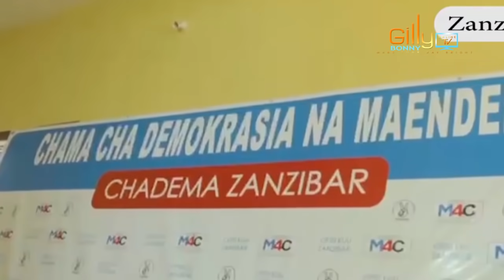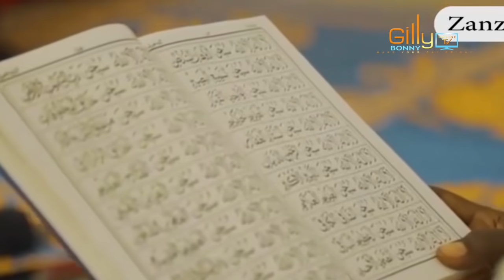CHADEMA WAMUANGUKIA RAIS SAMIA KUMTOA MBOWE GEREZANI/WAFANYA DUA MAALUM Z'BAR KUMUOMBEA KWA MUNGU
Karibu Gilly Bonny Online Tv Channel ambayo imesajiliwa TCRA kwa ajili ya kukuletea habari kubwa za kisiasa, kijamii, kiuchumi na matukio yote muhimu yanazojiri Tanzania na nje ya Nchi kwa wakati sahihi kila siku:

Facebook page tunapatikana @ Gilly Bonny Online Tv

Karibu sana Gilly Bonny Online Tv